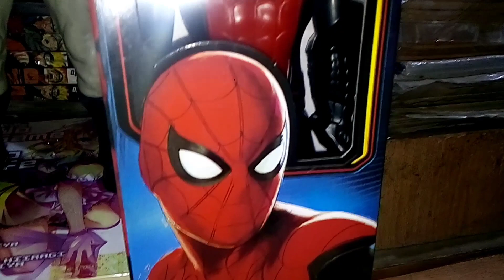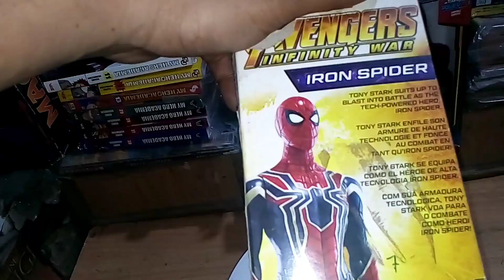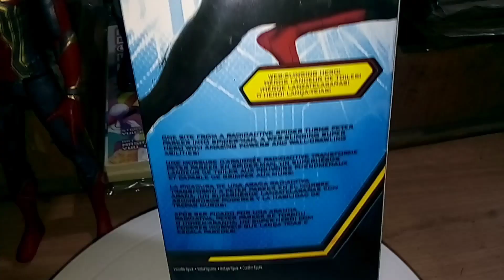Spider-Man No Way Home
Today I am show you (SPIDER-MAN No Way Home action figures )  collection.